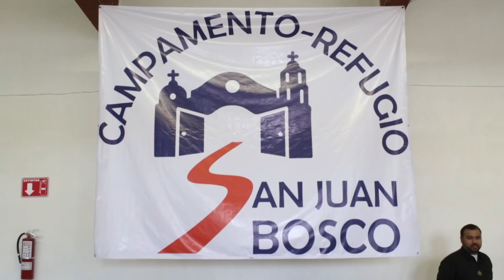Noticiero Salesiano América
Elaborado por el Centro Multimedial Caeteratolle de Chile, que muestra la experiencia del carisma Salesiano del continente.